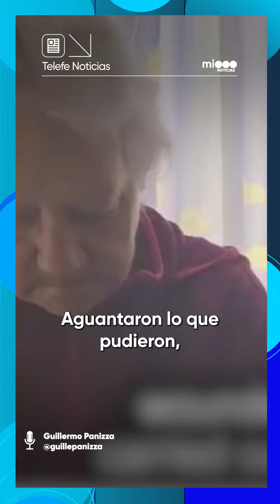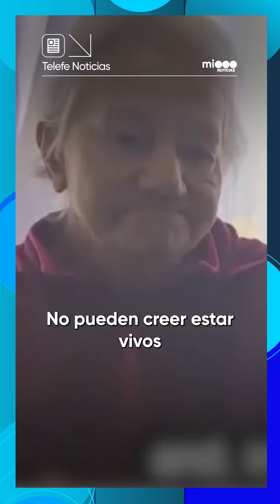La PAREJA de ARGENTINOS que se REBELÓ y SOBREVIVIÓ a HAMAS - Telefe Noticias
📍Moshe y Diana Rozen son una pareja argentina que vive hace 50 años en un kibutz en el sur de Israel. Fueron capturados por Hamas y, cuando estaban por ser llevados por la fuerza a la Franja de Gaza como muchos otros rehenes, se resistieron y fueron liberados.

🎙️@guillepanizza te cuenta esta conmovedora historia en medio del horror que se vive en Medio Oriente.